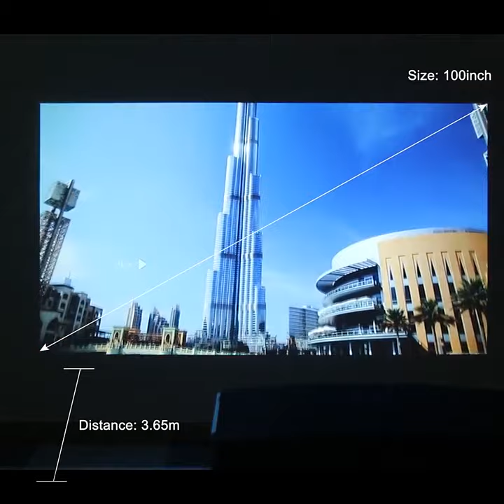AAO YG650 Projector Full HD Native 1080P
Link Prodotto
SPECIFICATIONS
Zoom: Focus

Working Voltage: 100-240V-50/60Hz

Weight: 3.5kg

Use: Home

Type: Digital Projector

System: Multimedia System

Screen Scale: 4:3/16:9

Projective Mode: Throwing,Ceiling

Projection Technology: LED

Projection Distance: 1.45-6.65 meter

Projected Dimension: 50-300 inches

Power: 200W

Portable: No

Origin: Mainland China

Optical Resolution: 1920x1080dpi

Native Resolution: HD 1920*1080P

N.W./G.W. Per Piece: 3.4KG/3.6KG

Light Source: Led Light

Lamps Type: 50,000 hours life

LCD Screen Size: 6.3 inch TFT LCD Screen

Keystone Correction: Manual Correction

Interface Input: HDx2 / USBx2 / AV /AUDIO OUT

Image Flip: 360 degree flip

Home Theater Projector: yes

Focusing method: Electric focus

Contrast Ratio: 8001:1-10,000:1

Contrast Ratio: 8001:1-10,000:1

Certification: CE,FCC,RoHS

Brightness: 7000 Lumens

Brand Name: AAO

Ansi Lumens: 750 Ansi

LED Proyector YG651 5G WIFI Android Smart Phone Beamer 3D Home Video Theater

YG650 Basic Version:

- Multimedia System,Support Dolby AC3
- No Android, No Wifi
- Keystone : + / - 15 Degree
- Zoom : from 75 to 100%
YG651 Multi-Screen Version:
- Support Dolby AC3
- Support 2.4G /5G WIFI Display, wireless or wried sync display with Android/IOS Devices
Can share your phone screen to big projector screen via WiFi
None Android
- Keystone : + /- 15 Degree
YG650W Android Version:

- System: Android 9.0 OS
- WiFi: 2.4G/5G WiFi
- BT: Bluetooth-compatible 4.0
- CPU A531G 4-core Hi351 + GPU Mali-T400 550MHz
- Memory: RAM 1G DDR3 + ROM 8G
- Support Dolby AC3
- Screen wireless push: Airplay/ Wifi-display wireless sync display with
Android/IOS Phone
- play store: Download and install APP
- Keystone : support 4 point Corner keystone correction for side projection +/- 64 Degree
- Zoom : form 50-100%